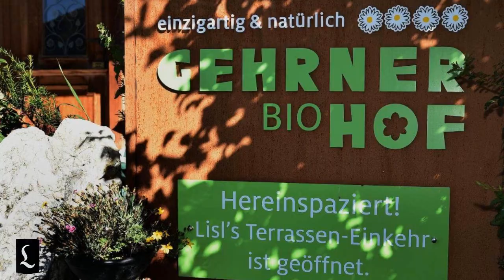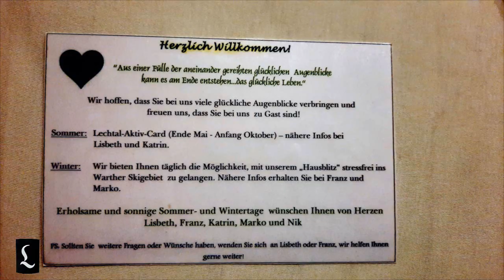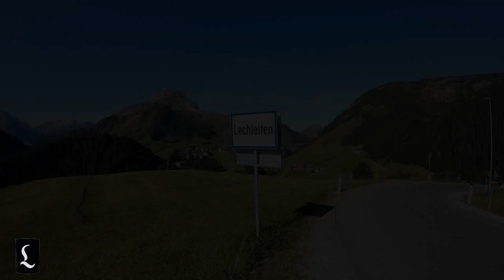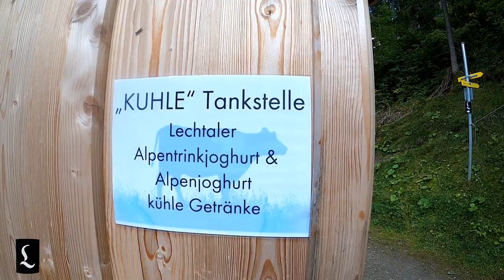LECHWEG - 2 - Wandern auf dem Traumpfad *2. Etappe Lech/Warth und *3. Etappe Warth/Steeg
In diesem zweiten Film  seht ihr  2 Etappen zusammengefasst. Die 2. Etappe von Lech bis Warth/Gehren und die 3. Etappe von Warth/Gehren bis Steeg/Walchen. Es gibt so einige Hindernisse. Laßt euch überraschen.
Von der Quelle zum Fall, so nennt man im Allgemeinen den wohl einen der schönsten Traumpfade Europas, den Lechweg.
Ca. 140 km an der Seite  eines echten Wildflusses wandere ich ganz gemächlich in 12 Tagen. Seit gerne dabei, wenn euch die reine, schöne, fasst unberührte Natur am Herzen liegt und genießt erstmal virtuell diesen Traumpfad mit mir.

0:00  Einleitung
0:32  Mit Seilbahn auf Rüfikopf
1:17 2. Etappe- Lech  bis Warth
9:04 3. Etappe- Warth/Gehren bis Steeg/ Walchen